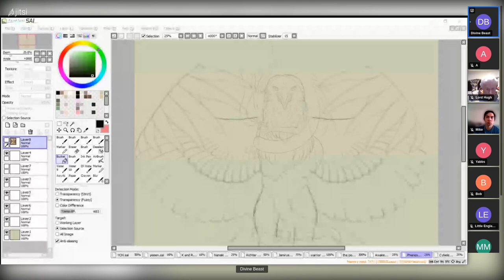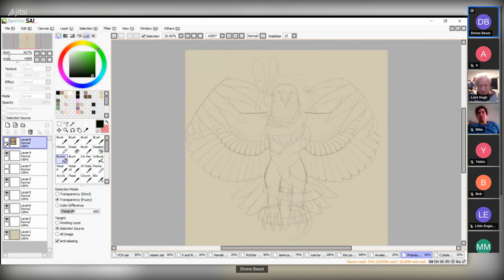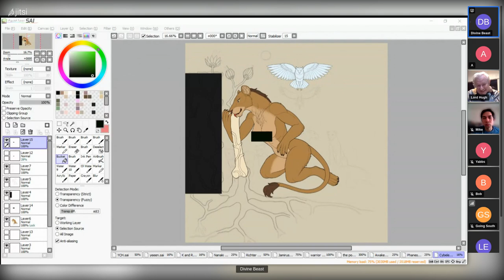No Escape - Extinctionati Western Meeting 95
Sorry, but this week the fair is thin gruel.  It's Woo-faux-ology and a bit on meditation.  A lot of this is a continuation of the earlier Eastern Meeting

More info about The Extinctionati - See the Manifesto and the Desiderata Extinctionati (in the dropdown menu on the top left of the home page):

Please feed the Zoo.  Thanks!